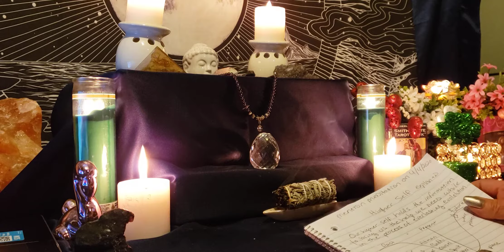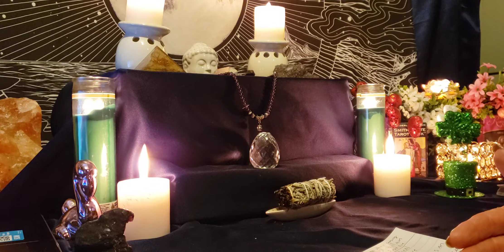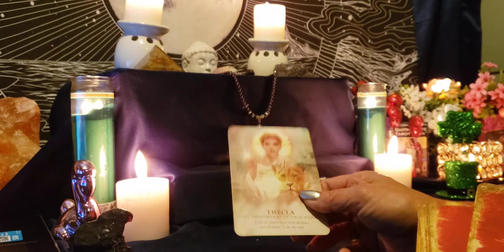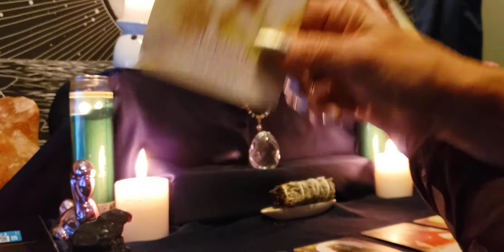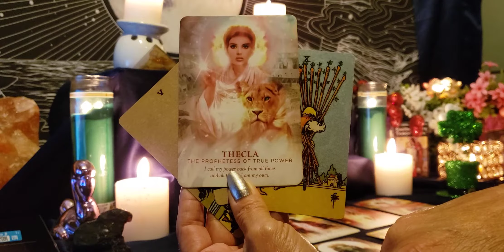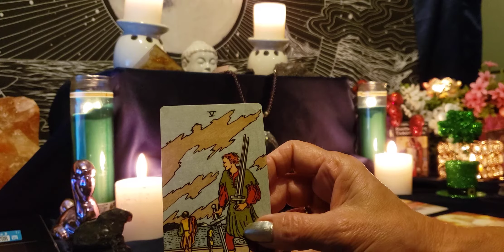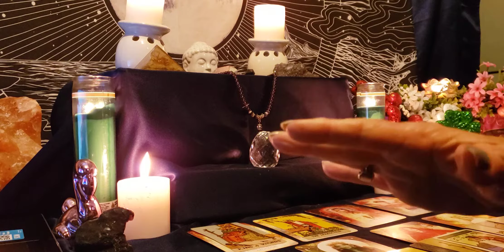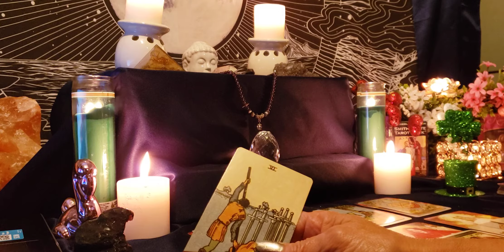Pt.1)Explanation of the Higher self. The 3 orbital energies of the brain. 5 Elemental reading!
Hello everyone!  Please enjoy!

This is the best way that I could explain the higher self and how it interacts as you with you in the physical sense. I hope that it was creative enough to understand. I will be happy to answer any questions you may have in the comments below. I hope everyone is safe and healthy through these trials and tribulations. I will be doing another video on karmic partners towards the end of March.

If you are on this journey of Ascension your Spirit already knows what is happening and will guide you accordingly. And what to do next. It is also aware of what is on the other side of all of this. So do your best not to feed fear. Fear based beliefs are for subliminal control(just like the buying up of all goods especially Toilet paper?). This is what is the ultimate way to stay stuck in a 3D Paradigm. Which is the control systems agenda.  I am not telling you not to fear things that will cause harm to your physical self. We all need that self preservation switch. Do not fear what you are hearing and seeing in the 3D Matrix at this time. Most of this is an illusion to keep you from claiming your sovereignty. And handing your loosh/spiritual power over to handlers who will use it any way they see fit. Much love to all! Anya